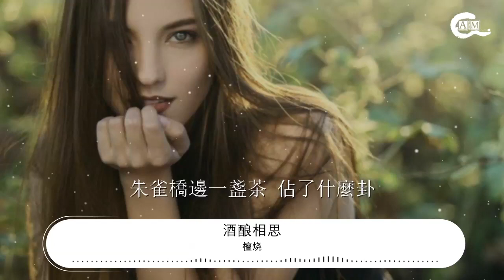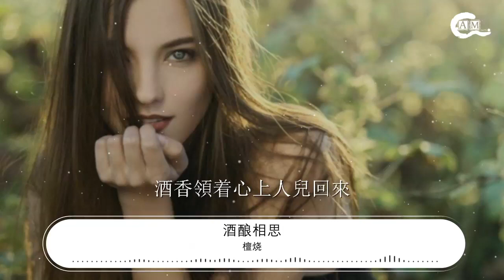檀燒 - 酒釀相思『酒香領着心上人兒回來』【動態歌詞Lyrics】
酒釀相思

00:00  作詞 : 檀燒
00:01  作曲 : 丟子
00:15  朱雀橋邊一盞茶 佔了什麼卦
00:21  入了水的鴛鴦呀 幾根白頭髮
00:27  我有一畦同心田 開了相思花呀
00:33  送與月兒額邊掛 照她心牽掛
00:39  梨花陌上採 良人音猶在
00:45  三兩愁腸屋前曬一曬
00:51  荷花紅太快 巧手輕輕摘
00:57  半分嫣紅悄悄爬上腮
01:03  兩鬥三生水 十升癡心麥
01:09  連花帶麴院中埋一埋
01:15  一春又一載 甕啓笑顏開
01:22  酒香領着心上人兒回來
01:41  心裏藏的許多話 說給好菩薩
01:47  願他時時都平安 早日得還家
01:53  鞦韆旁的紅豆呀 結了果一莢呀
01:59  私塾外的八哥它 在叫思無邪呀
02:05  丹桂好無賴 欲拂又滿懷
02:11  月下心事玉兔猜一猜
02:17  梅香最難耐 絹紗裝一袋
02:23  絲絲縷縷寒夜香不敗
02:29  兩鬥三生水 十升癡心麥
02:35  連花帶麴院中埋一埋
02:41  一春又一載 甕啓笑顏開
02:48  酒香領着心上人兒回來
02:54  酒香領着心上人兒回來